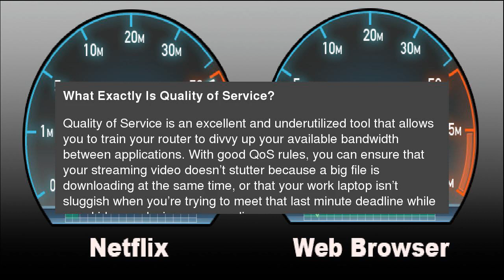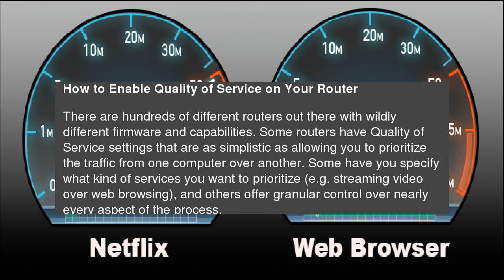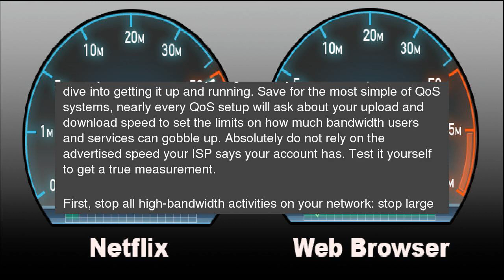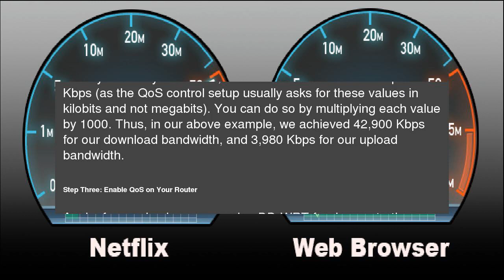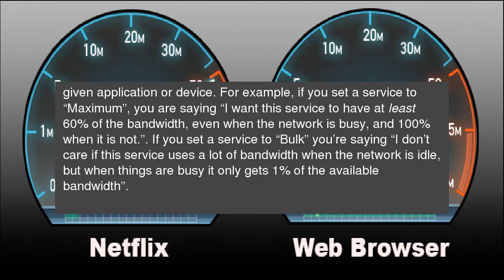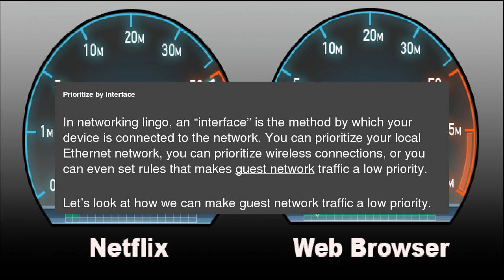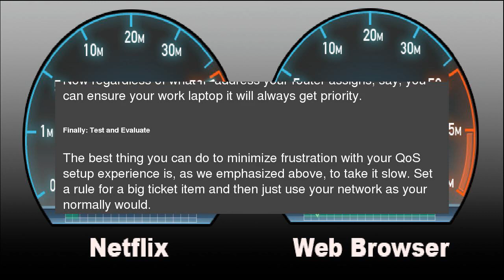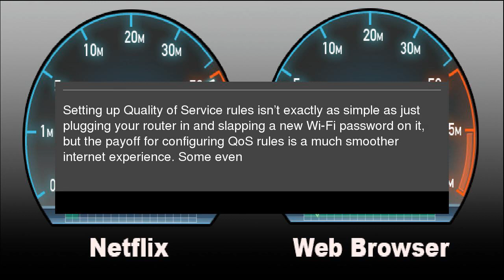How to Use Quality of Service (QoS) to Get Faster Internet When You Really Need It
Not all Internet traffic is equal. Streaming HD video or having a stutter-free Skype call is probably more important to you than downloading a big file. The&nbsp;Quality of Service feature on your router lets you&nbsp;prioritize the things you care about, so they happen faster than the things you don’t. How to Use Quality of Service (QoS) to Get Faster Internet When You Really Need It